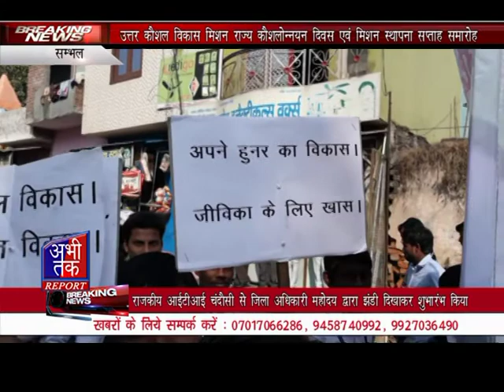abhi tak news उत्तर कौशल विकास मिशन राज्य कौशलोन्नयन दिवस एवं मिशन स्थापना सप्ताह समारोह